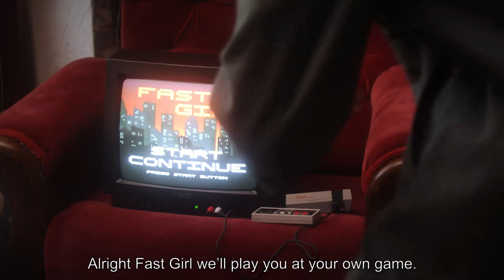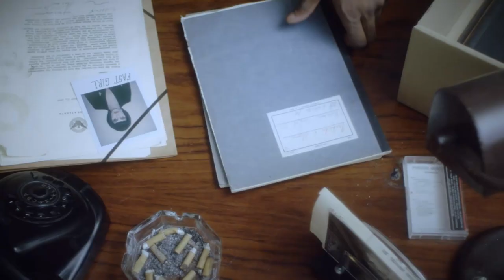Piqi Miqi - Fast Girl (Official Music Video)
DIRECTOR: Christine Leuhusen
PRODUCER: Anička Němcová & Amanda Erixon Ekelund
FAD/SOUND: Amanda Erixon Ekelund
AC: Shubhranshu Chaudhary
Gaffer: Venkatesh Margasahayam
SFX: Simon Malmevik
ANIMATION: Fabio Ufheil

CAST
PIQI MIQ: Piqi Miqi
FAST GIRL: Annie Rat
FLOYD: Isa Krsna
MURPHY: Cristiano Donati
BELMONT BRO: Dalibor Lekes
BELMONT BRO 2: Honza Arban
JOHN IN CAR: Tom Osman
BATHROOOM GIRL: Nina Dvořáková
BATHROOM GUY: Jakub Rezek
BARTENDER: Vasily Pomelnikov
Special thanks to Villa Madonna and Prague Film School